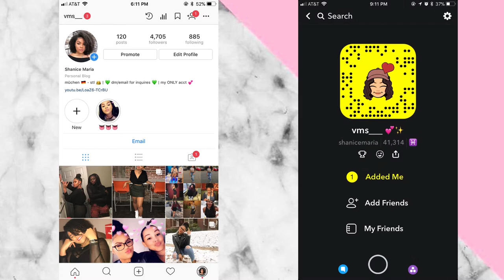Curly to Straight | SHANICE MARIA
$$$ OPEN ME $$$

My process of straightening my super curly, coily hair.

Products used listed below:
L'OREAL Paris - Blow Dry It.. Thermal smoother Cream
Madame CJ Walker - Silkening Blow Out Creme
Garnier Fructis - Sleek N Shine.. Brazilian Smooth Flat Iron Express
Whole Blends- Smoothing Oil Coconut Oil, Coca butter
Garnier Fructis- Flat Iron Perfector Straightening Mist